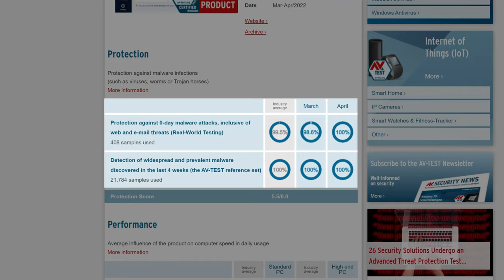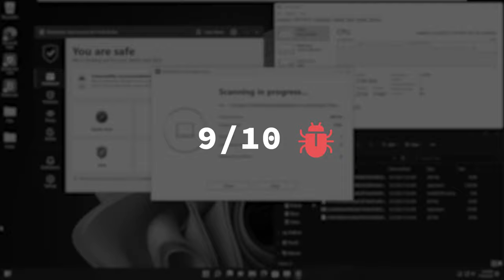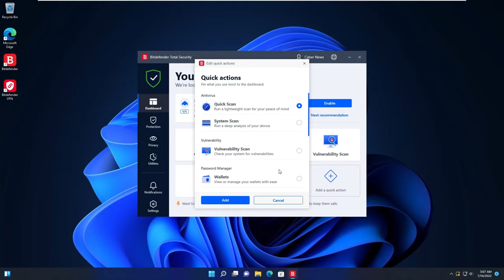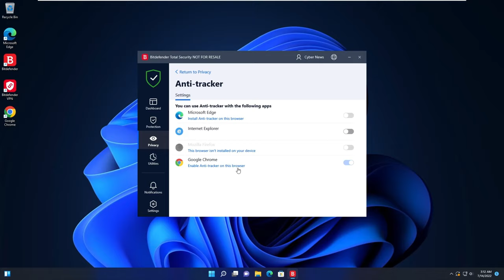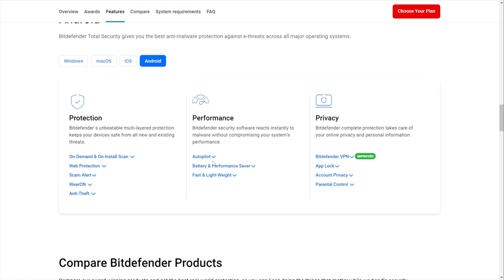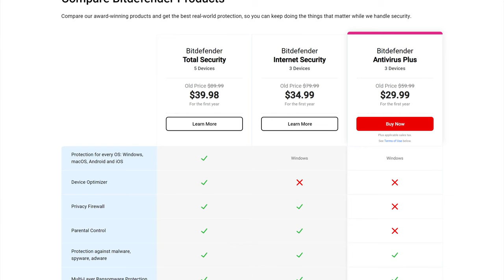Bitdefender Total Security Review & TUTORIAL [EASY GUIDE]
🧨  Protecting your device was never easier with such a DEAL 🧨

Bitdefender is constantly topping up charts in the antivirus world, but all of those awards don’t say much about how to USE Bitdefender, do they?

Today, I’m gonna do a Bitdefender tutorial - from how to install it to how to get the most out of your plan.

🔎  Quick overview 🔎

According to the latest AV-Test, Bitdefender blocked 100% of threats. Of course, I did my own testing too, as I do for any antivirus. Out of the 10 malicious files I planted onto my device, Bitdefender found and removed 9 of them. So yes, it works, that’s a pretty good result compared to Windows Defender, which, detected zero threats in my most recent testing.

💻  Installation process & app overview 💻

The first step of this Bitdefender Total Security tutorial was to install the app itself. It took around 10 minutes, though in previous downloads it took me only 4 so it could be more of an internet issue this time. That aside, despite the abundance of features, the Windows and Mac versions are fairly simple to use. The apps look about the same, the main difference is that I found a bit more features on the Windows version.

🔦  Navigating through the features 🔦

In the dashboard, I can add or remove stuff for quick access. That shield in the corner shows your device's health.

You can perform the scans right from the dashboard, so super easy to manage. What I tend to do is have real-time protection always running. It catches viruses, Trojans, worms, ransomware, yada yada – all the more advanced threats of the internet.

In the protection section, from here, I can turn on things like Antispam or the Firewall.

In the privacy tab you can see their own VPN, which comes with the Bitdefender Total Security plan. In all honesty, the VPN is lackluster, compared to standalone apps at least.

Also in the privacy tab, I can toggle with Anti-tracker settings. I can LAO set up video and audio protection from this tab, that’s something even the Mac version doesn’t yet have. It doesn’t have parental controls either, among a few other things.

✏️  The mobile apps ✏️

To be fair, the discrepancies between Android and iOS are pretty significant. I honestly think that the iOS version isn’t the best option on the market, it’s basically just a data checker with a very limited VPN. This kinda falls down to the built-in protection Apple already offers.

But, after my Bitdefender antivirus review for Android, I was quite impressed. There’s a proper Dashboard and a Malware scanner, I also found Web Protection - all things a proper antivirus should offer. I was even pleasantly surprised to find the Anti-theft and Share-protection features here.

Final thoughts ➡️

I truly think or at least hope, that after this Bitdefender Total Security review & tutorial, you’ll have no problems using the app. Which plan you pick is completely up to you, so hopefully, this Bitdefender review made your choice a bit easier too.

00:00 Intro
0:22 Is Bitdefender any good?
0:45 Bitdefender testing results
1:42 Installing Bitdefender Total Security
2:00 First look at the apps
2:38 Dashboard & running scans
3:07 Inspection of the protection section
3:24 Privacy settings
4:22 Bitdefender for iOS kind of sucks
4:35 Bitdefender for Android is pretty great
5:26 What other Bitdefender Antivirus plans are there?